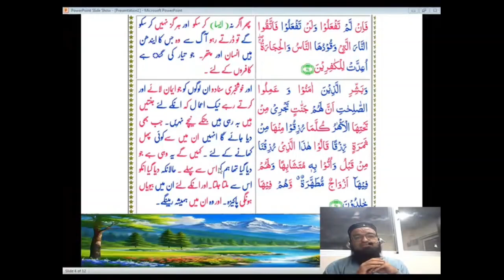Surah Baqarah aayat 23-24 | Quran with Urdu translation